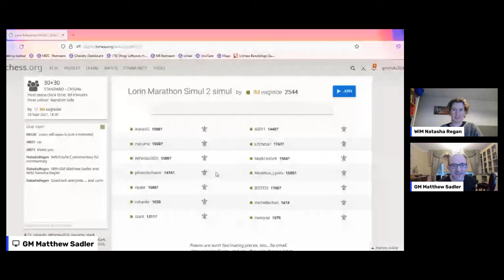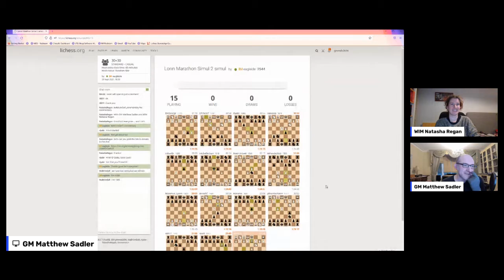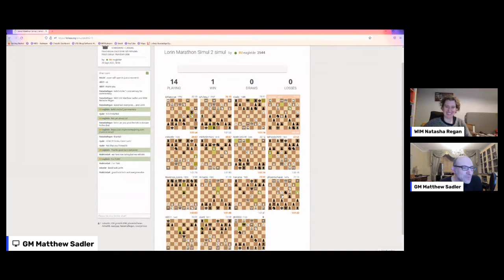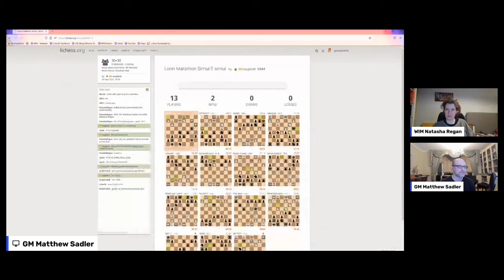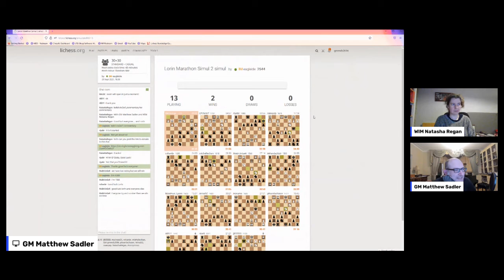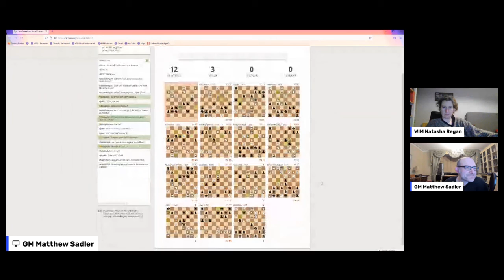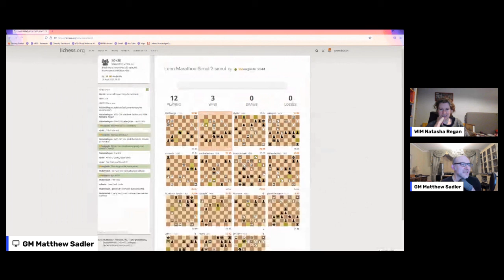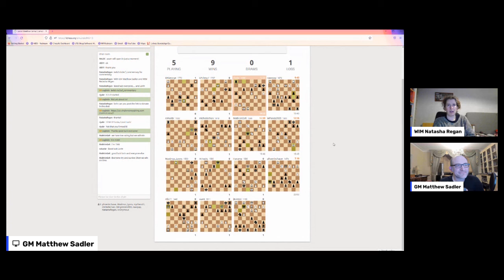Lorin D’Costa Charity Simul, with GM Matthew Sadler and WIM Natasha Regan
Lorin D’Costa Charity Simul in aid of the Stroke Foundation, 29th September 2021, with GM Matthew Sadler and WIM Natasha Regan